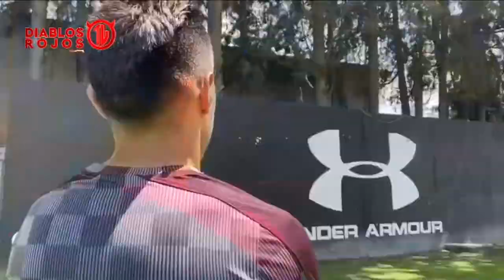🔴⚽ VER EN VIVO | TOLUCA VS XOLOS DE TIJUANA JORNADA 3 APERTURA 2021 PARTIDO COMPLETO HD FOX SPORTS